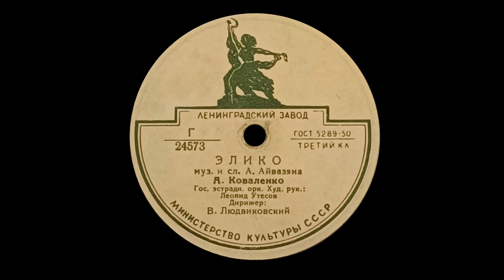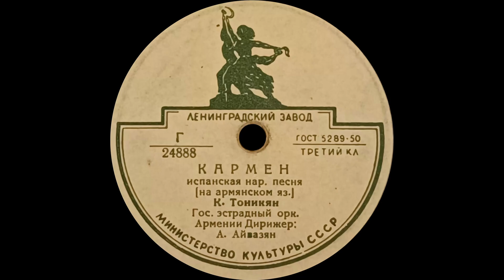АЛЕКСАНДРА КОВАЛЕНКО \ КАРО ТОНИКЯН – Элико \ Кармен (shellac, 78RPM, USSR, ЛЗГ 24573, 24888, 1955)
00:14   А  АЛЕКСАНДРА КОВАЛЕНКО – Элико (Артемий Айвазян – Ованес Гукасян)
Гос. эстрадный оркестр
Худ. руководитель Леонид Утесов
Дирижёр Вадим Людвиковский

03:00   B   КАРО ТОНИКЯН – Кармен, испанская песня (исполняется на армянском языке) *(муз. и сл. Артемия Айвазяна)
Гос. эстрадный оркестр Армении
Дирижер Артемий Айвазян
* - так указано на этикетке